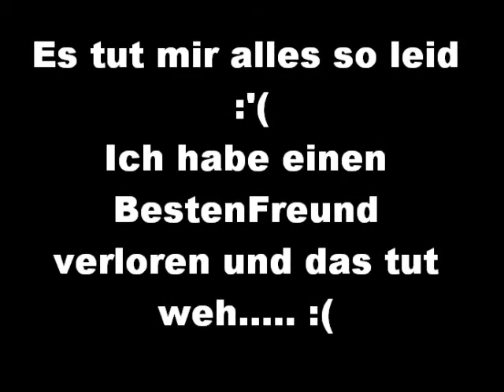Nico.Es tut mir leid.wmv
Dieses Video ist für meinen ehemaligen BestenBrudaa :(
Ich hab echt Scheiße gebaut und es tut mir sehr sehr leid..mit diesem Video+einen Brief will ich mich entschuldigen.